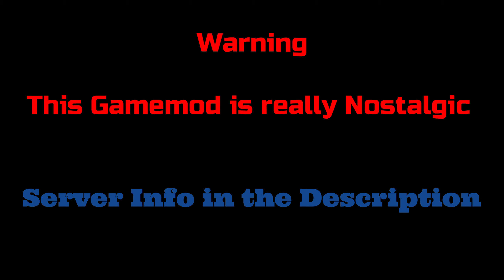CS 1.6 : [ZOMBIES CSO MOD] zm_battleground_foda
Social Links and Servers

Server :
[ZOMBIES]+[CSO MOD] [#1] CSOMOD.COM [since 2012]

map : zm_battleground_foda

►Tags (Ignore)
counter strike counter strike 1.6 counter strike zombie escape counter strike gameplay